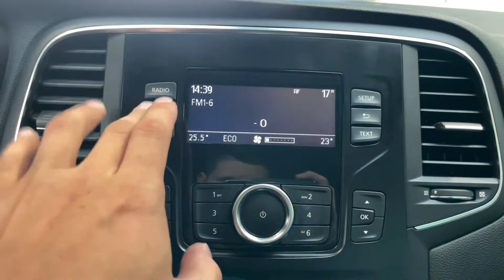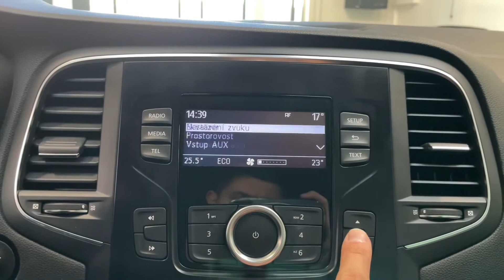Renault Megane - 1.6 SCe*84kW*MANUAL*ZÁRUKA*CZ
Výbava: Keyless-Go, Multifunkční volant, Zadní parkovací senzory, Palubní počítač, Tempomat, LED denní svícení, Manuální 5-ti stupňová převodovka, Vyhřívaná přední sedadla, Klimatizace, Bluetooth, Tempomat, Autorádio.